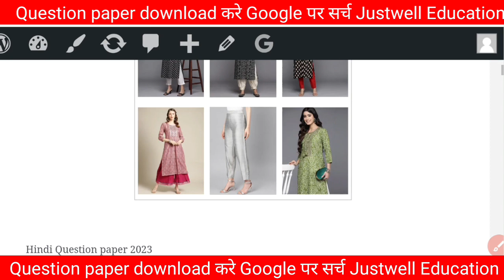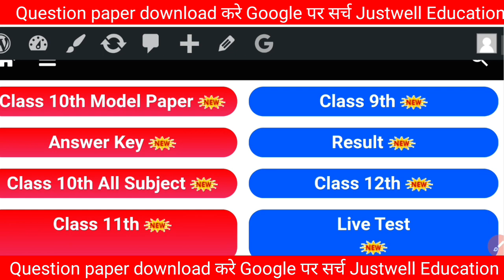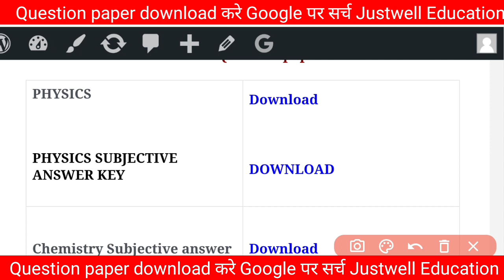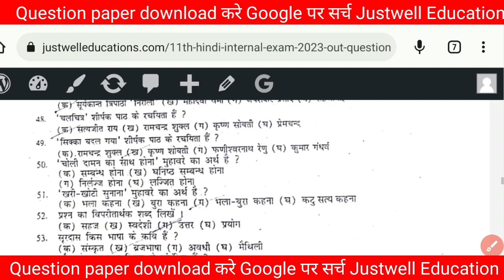Bihar board class 11th Internal Exam 2023 Question paper download 2023 Math Questions paper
Bihar board class 11th All Question paper Download Math 11th 2023 यहा से करे डाउनलोड एक सेकेन्ड मे

Hindi question paper download 11th class 2023
Biology questions paper download kare
class 11th annual exam 2023 physics paper
class 11th annual exam 2023 physics
class 11th annual exam 2023 physics paper bihar board
class 11th annual exam 2023 physics paper set c
class 11th annual exam 2023 physics paper set f
Bseb board class 11th annual exam 2023 physics
class 11th physics annual exam paper 2023 Bihar board
class 11th physics annual exam paper 2023 set b
class 11th physics annual exam paper 2023 set d

class 11th annual exam 2023 chemistry paper
class 11th annual exam 2023 chemistry
class 11th annual exam 2023 chemistry paper bihar board
class 11th annual exam 2023 chemistry paper set c
class 11th annual exam 2023 chemistry paper set f
Bseb board class 11th annual exam 2023 chemistry
class 11th chemistry annual exam paper 2023 Bihar board
class 11th chemistry annual exam paper 2023 set b
class 11th chemistry annual exam paper 2023 set d
class 11th chemistry annual exam paper 2023 set a

@DLS Education
@TARGET BOARD
@justwell Education